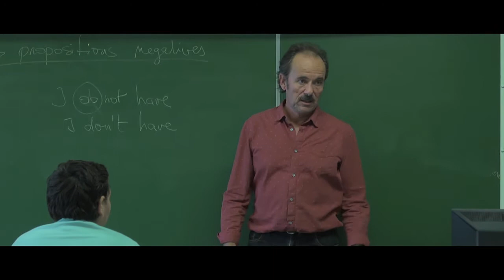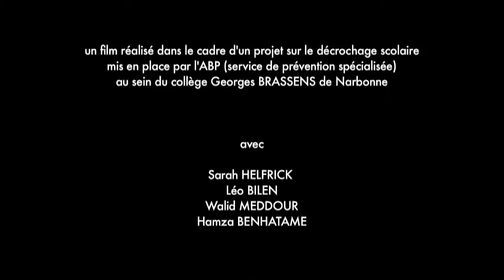CINÉMA : Les experts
Un film réalisé dans le cadre d'un projet mis en place par l'ABP21 (service de prévention spécialisée) au sein du collège Georges BRASSENS de Narbonne.
avec Léo BILEN - Yassin, Walid MEDDOUR - Walid, Sarah HELFRICK - Sarah
et Bernard LABORDE - le prof d'anglais, Mr Horrit - le professeur d'histoire, Caroline GABOLDE - la CPE
et les élèves du collège Georges Brassens
Projet initié par Caroline GABOLDE et Agnès ZUCCHETTI (éducatrices spécialisées à l'ABP21. Projet de raccrochage scolaire financé par le Contrat Urbain de Cohésion Sociale (CUCS)
réalisation  - Bernard LABORDE
Images et sons - Stéphane Kowalczyk
Montage - Bernard LABORDE, Stéphane KOWALCZYK
Moyens techniques - MSK Productions
Merci au Collège BRASSENS aux élèves volontaires